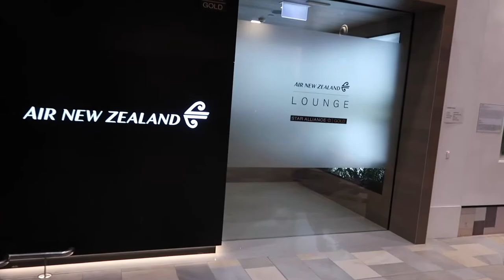New Zealand EP 1 Cya Brisbane, Hello Queenstown